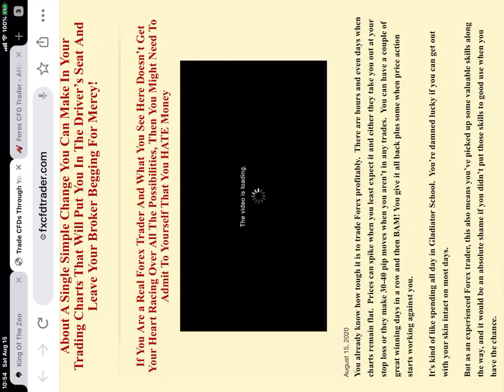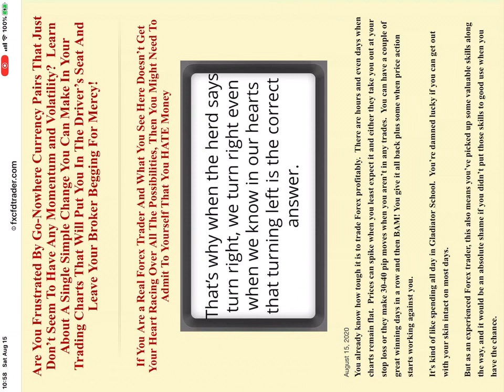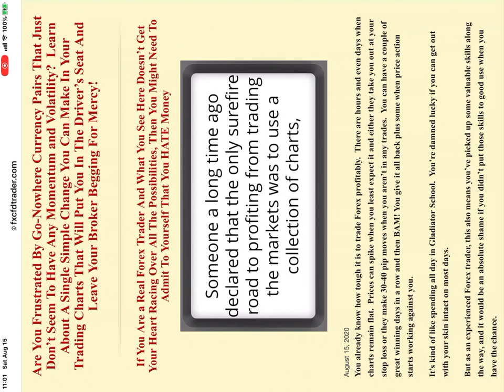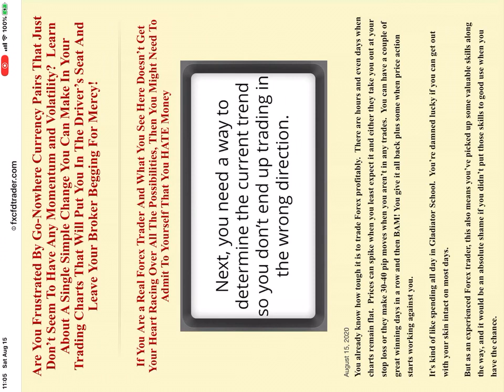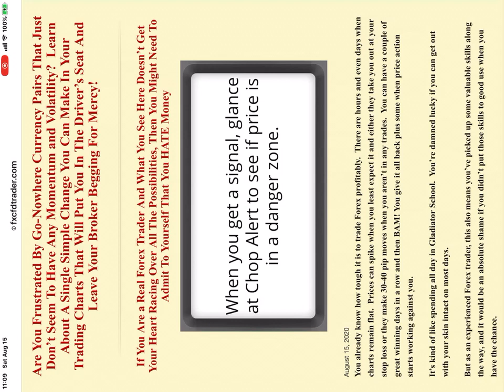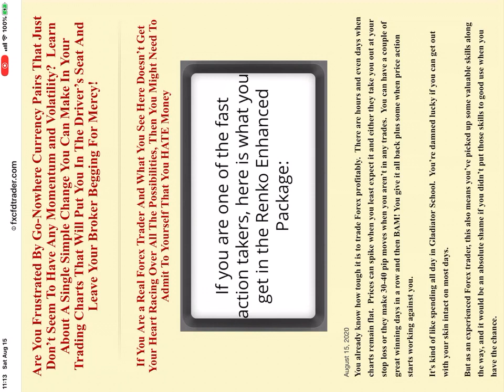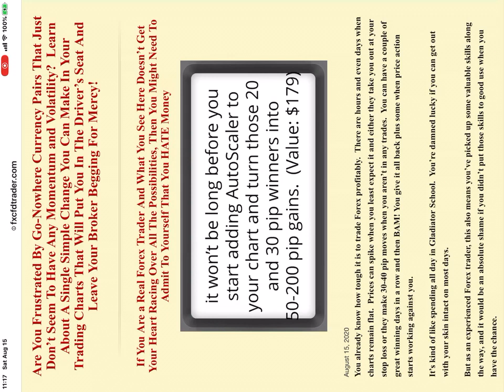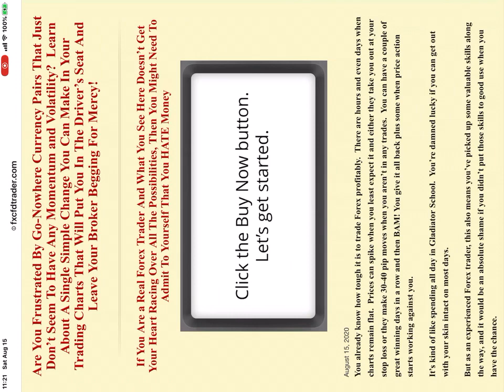FOREX CFD TRADER FOR The Basics of CFD Trading Advice of profitable strategy